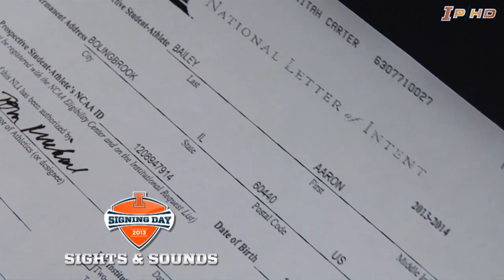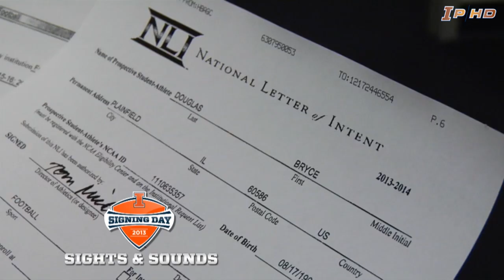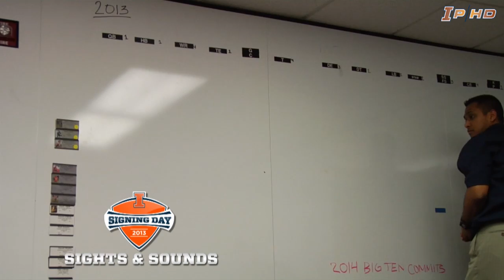Signing Day Sights & Sounds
Sights and sounds from inside the Fighting Illini recruiting headquarters during 2013 Illinois football signing day. Feb. 6, 2013